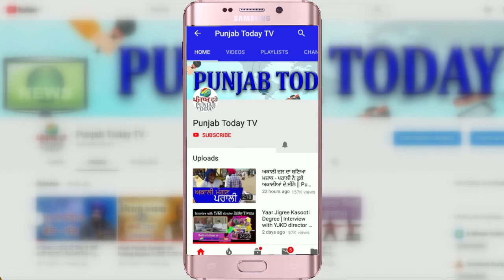Real Media vs Godi media | किसने किए जनता के सवाल सरकार से? Ravish | A